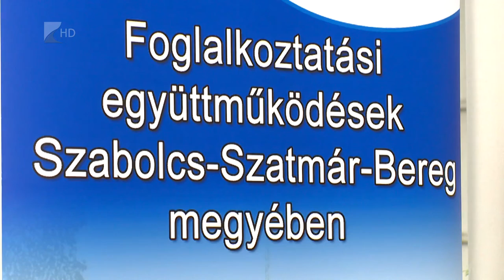Foglalkoztatási együttműködések a megyében - Kölcsey Tv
Több mint 800 igény érkezett a Megyei Önkormányzathoz a Foglalkoztatási Paktum keretein belül, közülük közel 500 kapott pozitív elbírálást.
Ez is azt bizonyítja, hogy a rendszer hatékonyan működik. A jó gyakorlatot a Borsod-Abaúj-Zemplén Megyei és a Hajdú-Bihar Megyei Önkormányzattal is megosztották a regionális kapcsolatépítő projekt keretein belül.